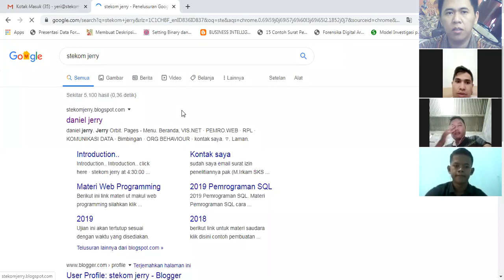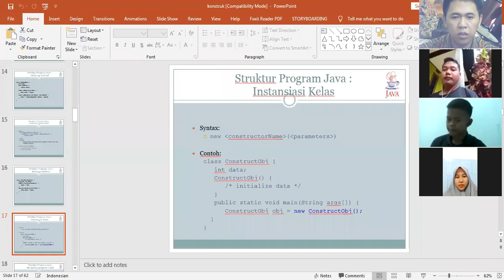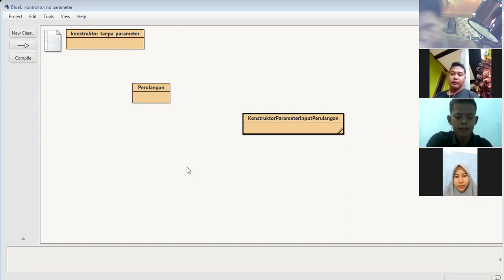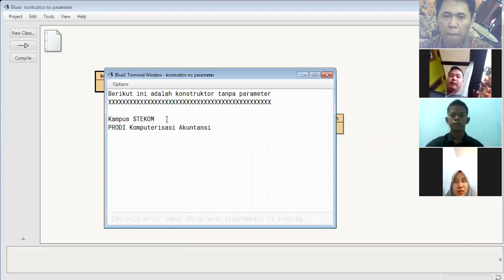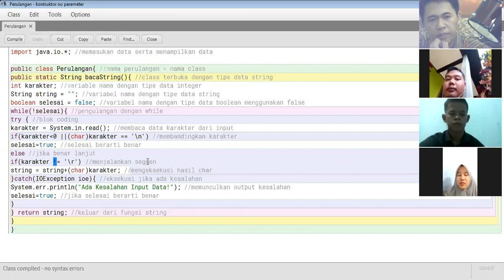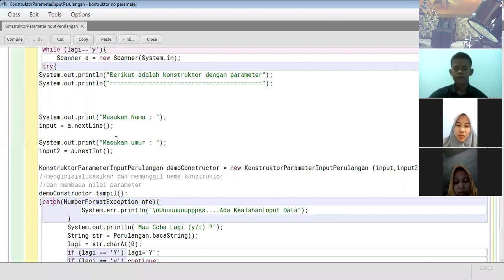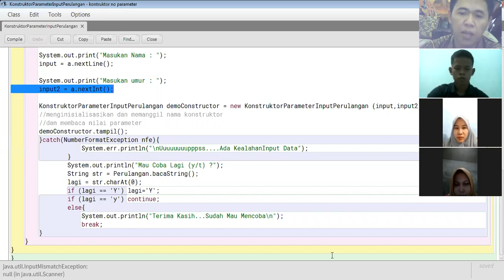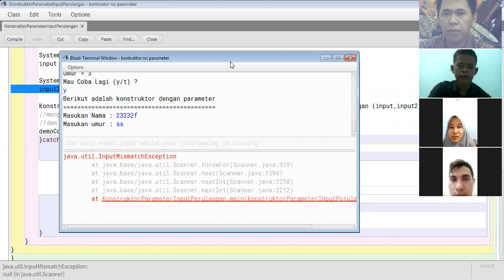Pemrograman Mobile Konstruk menggunakan Parameter dan Perulangan kelas malam